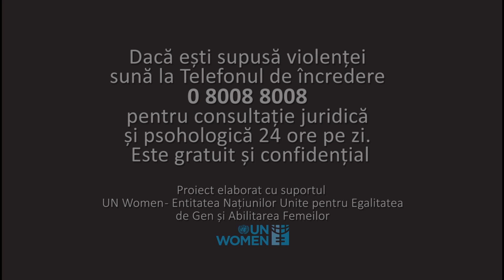"Scrisoare către fiica mea " (UN Women Moldova)